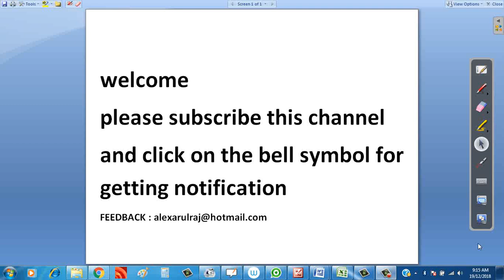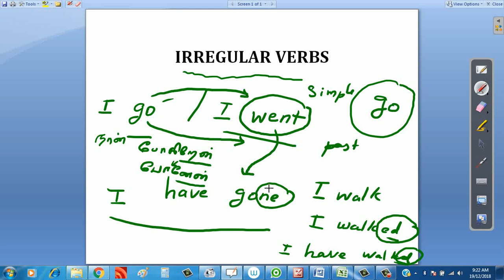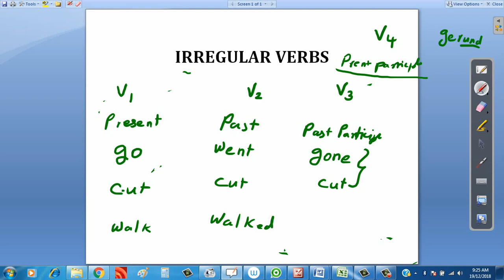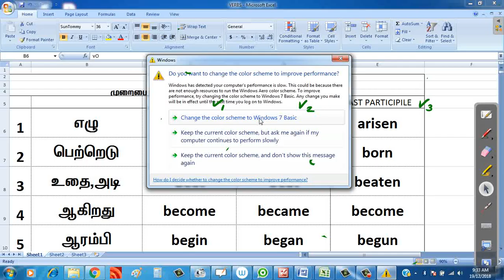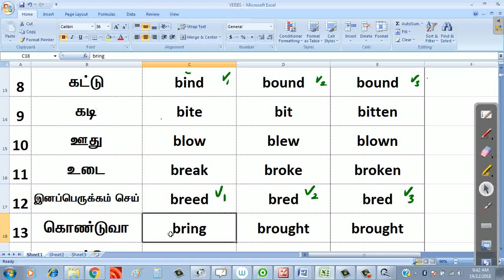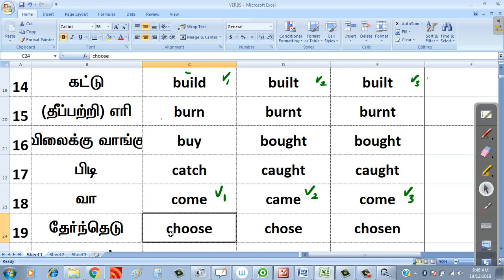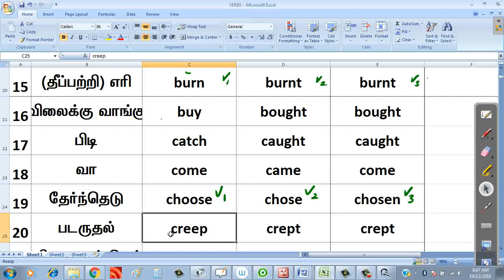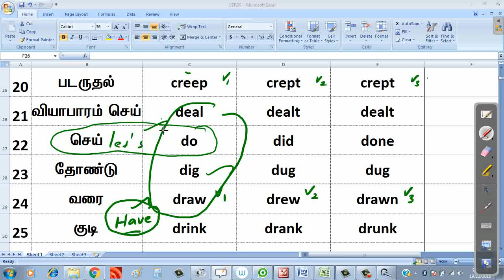IRREGULAR VERBS 1TO25